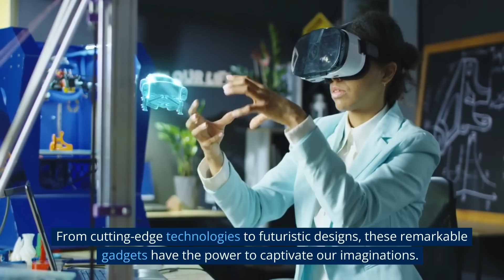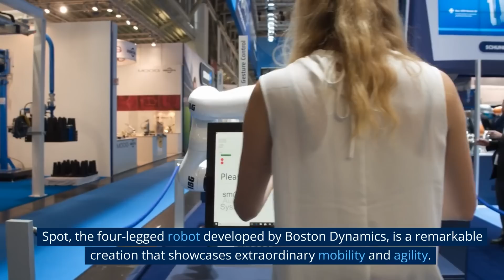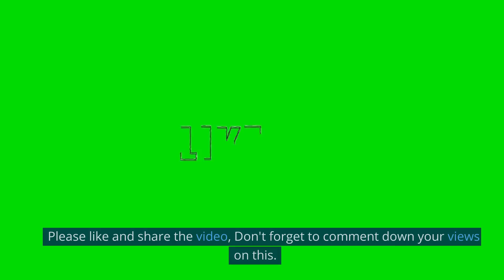10 amazing gadgets and inventions that will blow your mind |Tech-Luxury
In this mind-blowing video, we present to you 10 amazing gadgets and inventions that will absolutely blow your mind. From futuristic devices to revolutionary creations, these inventions push the boundaries of what was once thought possible. Join us as we dive into the realm of awe-inspiring technology and witness the marvels of modern engineering. Be prepared to be amazed and inspired by the incredible possibilities that these gadgets bring to our lives. Get ready for a journey into the future that will leave you in awe. Watch now and embrace the wonders of innovation!